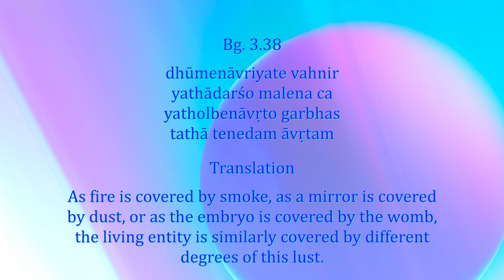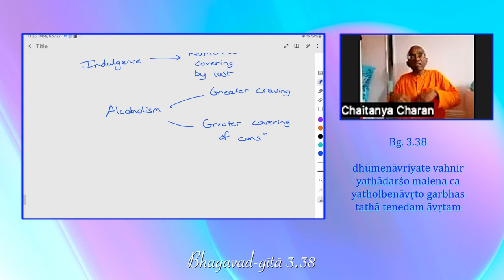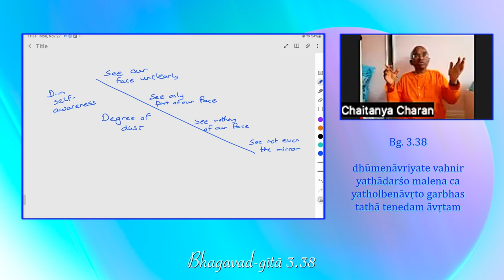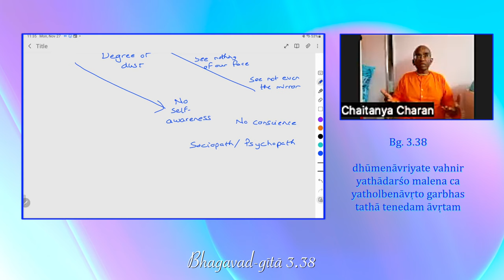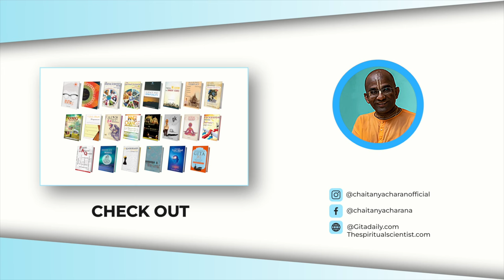How lust covers everyone Gita 3.38